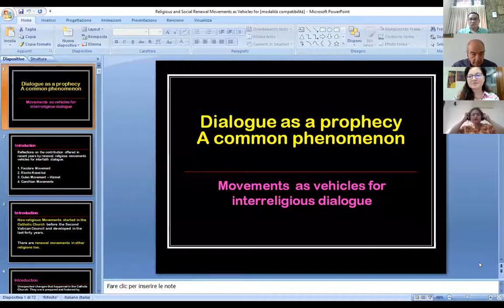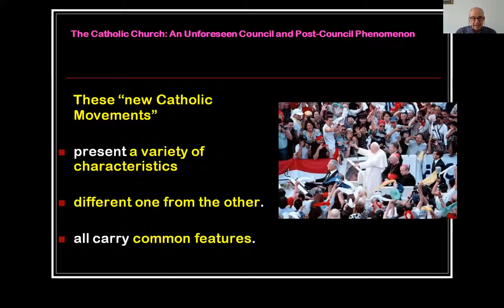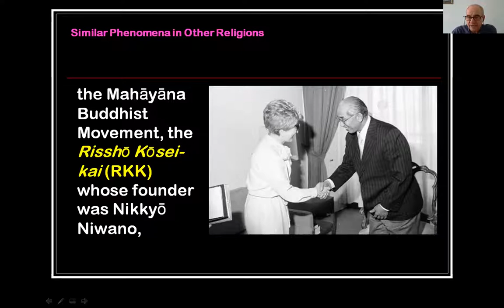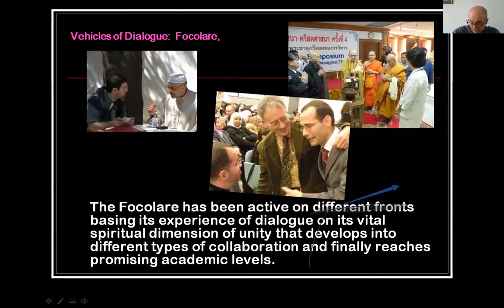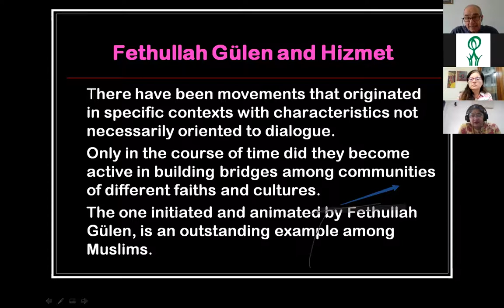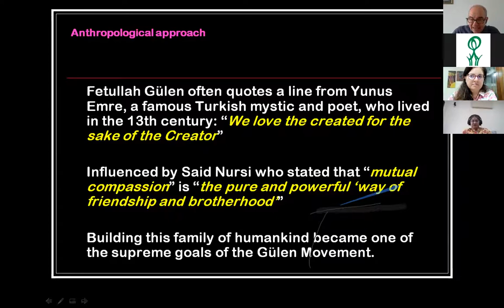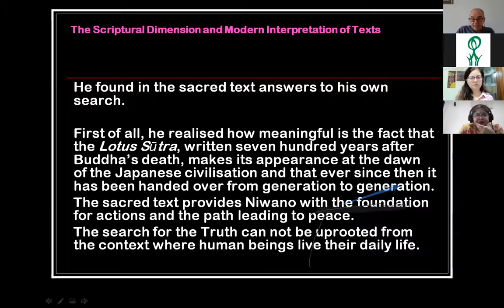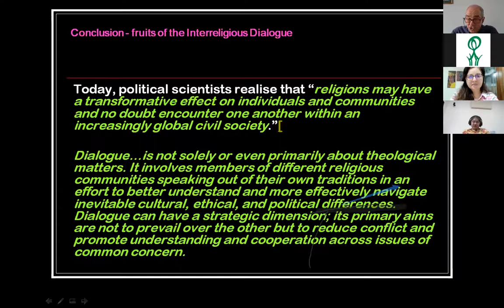Dialogue as a Prophecy. A Common Phenomenon : The Focolare and other Movements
The 8th Hindu Christian Dialogue for Fellowship jointly organized by ECC, CBCI-Office for Dialogue, Sri Ramakrishna Mission and Focolare Movement

Topic: Dialogue as a Prophecy. A Common Phenomenon : The Focolare and other Movements

Speaker: Roberto Catalano, former Director of the International Office for Interreligious Dialogue of the Focolare Movement-Rome(Italy)

Moderator: Dr. Madhavi Narsalay, Asst. Prof. Dept. of Sanskrit, University of Mumbai